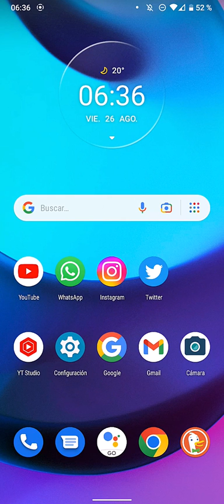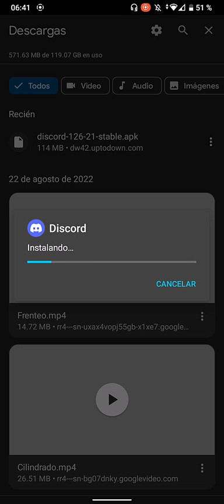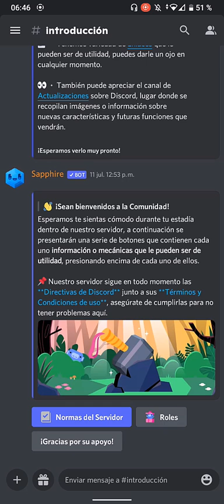Discord Volver A la Versión Anterior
Si te encuentras en Android probablemente ya llegó la nueva actualización de Discord y si estás pensando en actualizarlo, no lo hagas. Que no vale la pena. Confía en mí, es mejor que te quedes con la versión antigua.

En este vídeo verás como volver a la version anterior de Discord, con el único fin de mejorar el rendimiento y seguir con lo antes conocido.

💡 Descripción amplia💡
En general, según la comunidad de Discord, la nueva actualización es un desastre. Es feo, elimina características útiles y agrega trucos sin sentido que nadie usará nunca. Esperamos que los desarrolladores escuchen a la comunidad y solucionen los problemas lo antes posible.